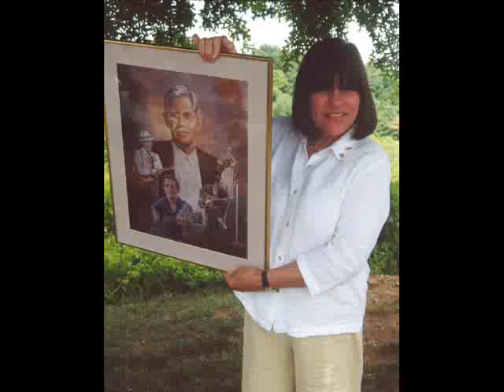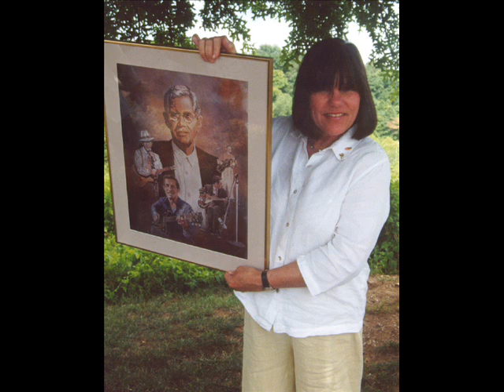Chet Atkins "El Relicario" (unreleased version 1961)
This is an alternate recording of a wonderful tune that Chet really displays his technique on.  Lots of arpeggios and other classical things to  offer a nice challenge to the guys ho do it strictly "By the book" Yeah, That thumb pick worked pretty well on CHET'S thumb.